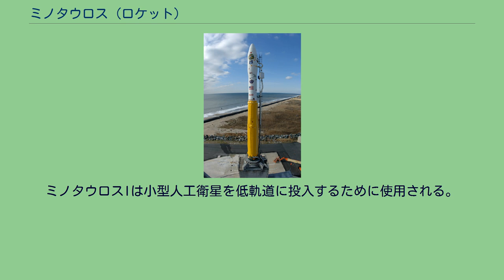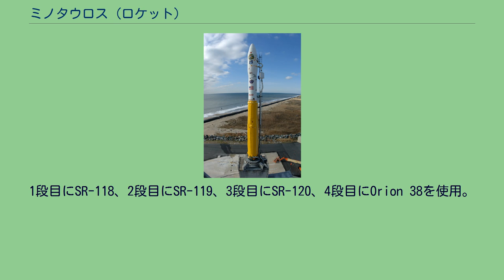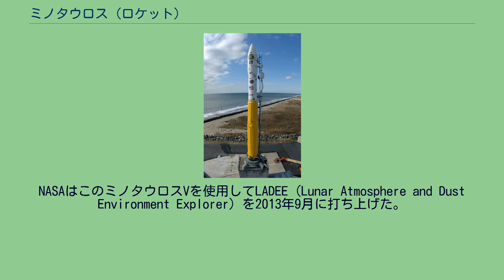ミノタウロス (ロケット)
ミノタウロスI ミノタウロス (Minotaur) はアメリカ合衆国の固体燃料ロケットシリーズ。
ミニットマンとピースキーパー大陸間弾道ミサイルを転用している。
製造はノースロップ・グラマン・イノベーション・システムズ（旧オービタル・サイエンシズ）が行っている。
ミノタウロスIは小型人工衛星を低軌道に投入するために使用される。
ミノタウロスII（キメラ、またはTLVとしても知られる）は弾道飛行に使用され、おもにトラッキングや弾道弾迎撃ミサイル試験のターゲットとして使用される。
ミノタウロスIIIも弾道飛行に使用される。
ミノタウロスIVは衛星打ち上げに使用され、低軌道投入能力はミノタウロスIのそれより大きい。
ミノタウロスVは2013年9月に初打ち上げに成功した機種で、静止トランスファ軌道や月遷移軌道を含む、より高い軌道への投入が可能な設計をしている。
ミノタウロスI、IIはミニットマンミサイル派生で、ミノタウロスIII、IV、Vはピースキーパー派生である。
ミノタウロスIとIV, Vが現役。
本来のミノタウロスIは1段目にM55A1、2段目にSR19、3段目にOrion 50XL、4段目にOrion 38を使用し、オプションで5段目にHAPSを使用する。
ケープカナベラル空軍基地からだと高度185km、軌道傾斜角28.5度に580kgのペイロード能力があり、ヴァンデンバーグ空軍基地だと高度740kmの太陽同期軌道に310kgのペイロード能力がある。
弾道飛行用ロケットで、本質的にはミニットマンIIに軌道誘導・制御システムを備えたものである。
1段目にM55A1、2段目にSR19、3段目にM57を使用。
高度6700kmの弾道飛行に460kgのペイロード能力がある。
弾道飛行用ロケットで、1段目にSR-118、2段目にSR-119、3段目にSR-120、4段目にSuper HAPSを使用。
高度6700kmの弾道飛行に3060kgのペイロード能力がある。
2013年9月の時点で、まだ打ち上げ実績はない。
1段目にSR-118、2段目にSR-119、3段目にSR-120、4段目にOrion 38を使用。
ケープカナベラルから高度185km、傾斜角28.5度の軌道に1735kgのペイロード能力がある。
上段(5段)を新たに追加して、静止トランスファー軌道や、月、惑星ミッションに使用する。
NASAはこのミノタウロスVを使用してLADEE（Lunar Atmosphere and Dust Environment Explorer）を2013年9月に打ち上げた。